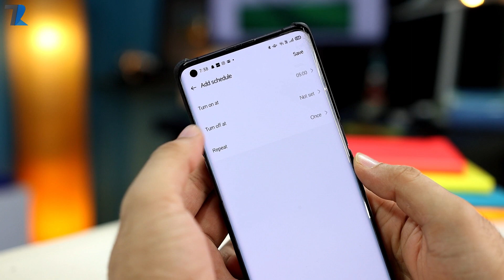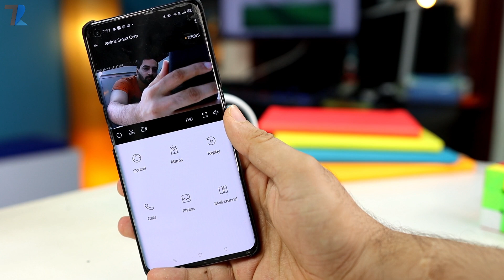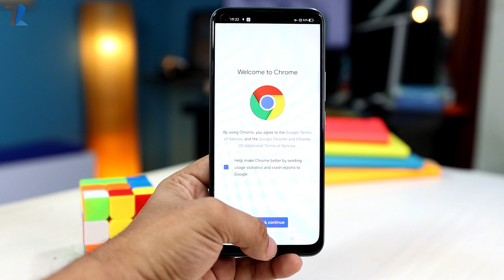Unboxing All realme Products In One💪 | First Time Ever🔥🔥🔥 !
Hello Dosto realme ne hame ek Mysterious Box bheja tha aur usme se kuch New Interesting realme Products ki humne Unboxing ki hai...Umeed hai aapko video pasand aaeygi..